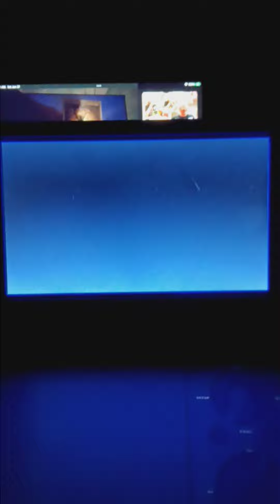Opening to Nashville:The Complete Fourth Season 2017 DVD (Disc 1)